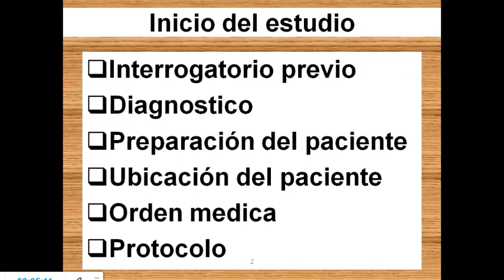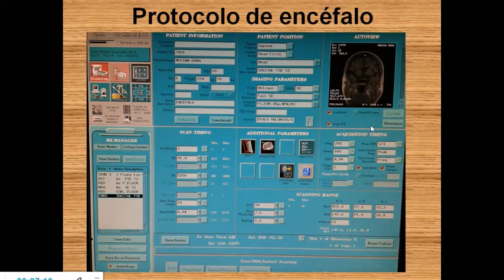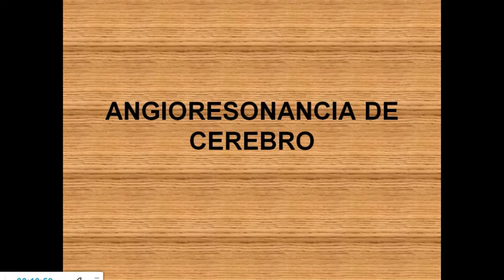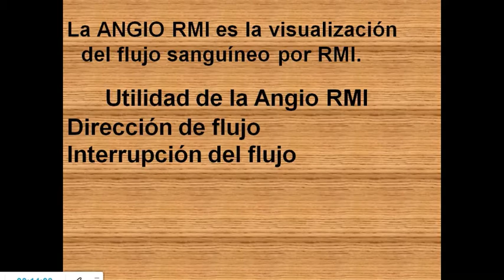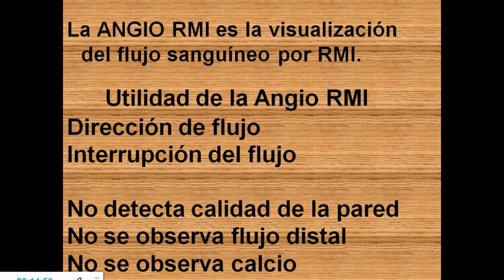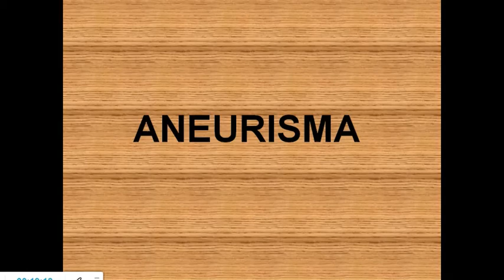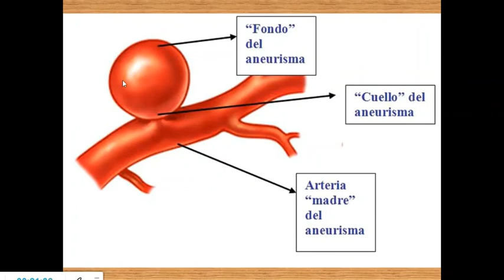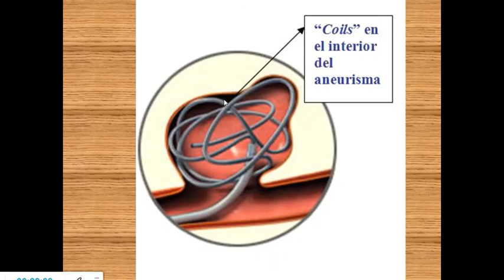VIDEO RMI DE ENCEFALO Y ANGIO